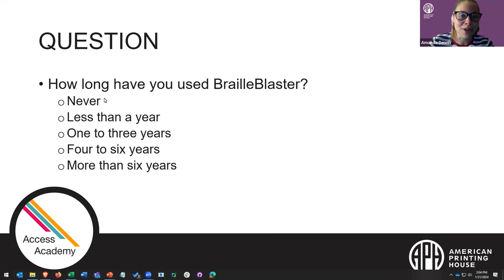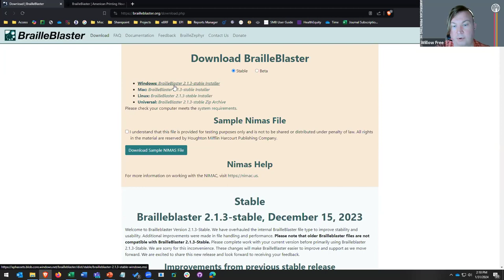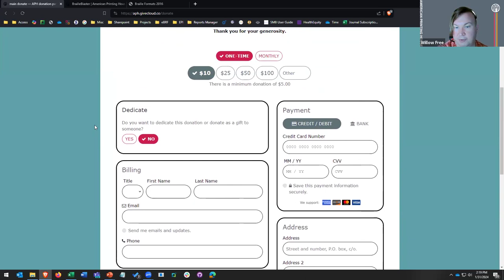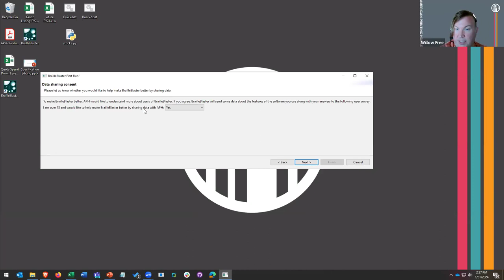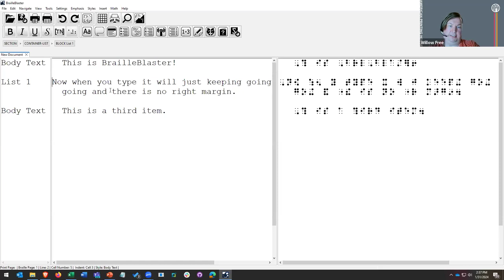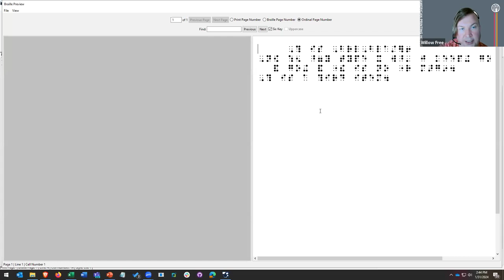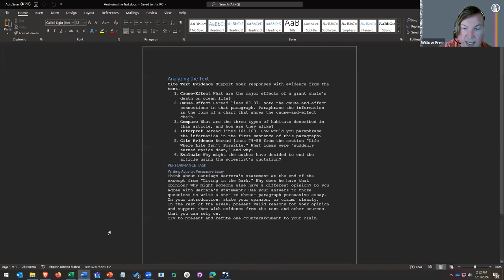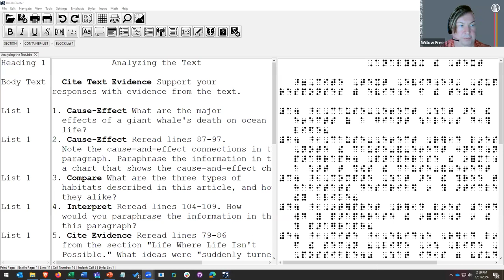BrailleBlaster 2024 Anticipating Exciting Updates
The primary objective of BrailleBlaster is to assist braille producers in guaranteeing the timely provision of braille textbooks for every student on the first day of classes. Additionally, it serves as a valuable tool for the production of routine braille materials, encompassing tests, worksheets, and various reading passages. We invite you to join Willow Free of the American Printing House for the Blind (APH) for an informative session explaining BrailleBlaster updates coming in 2024.